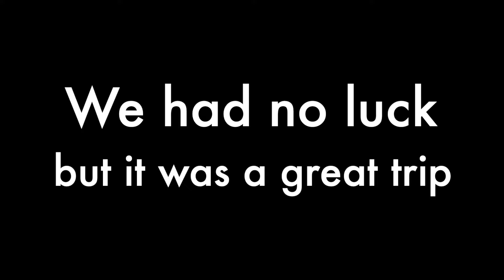Upirngivik Beluga trip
Wonderful trip way down the bay towards Killinik